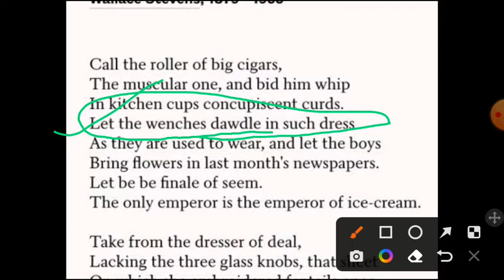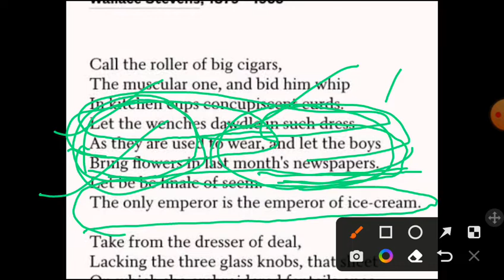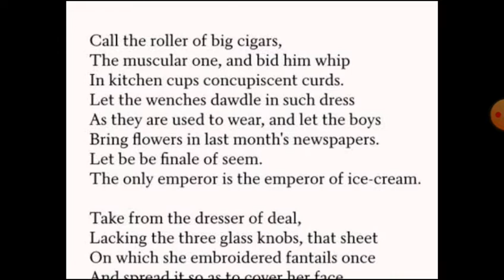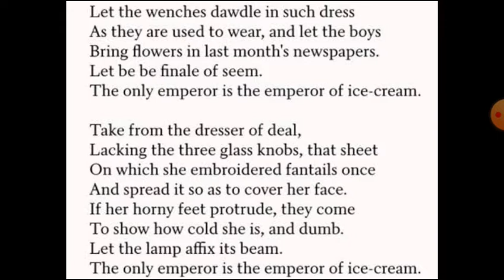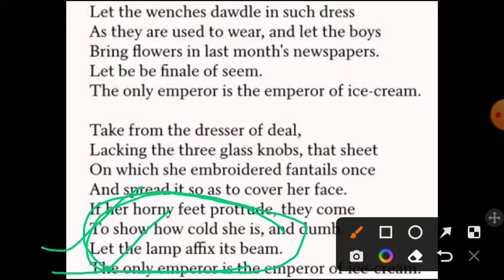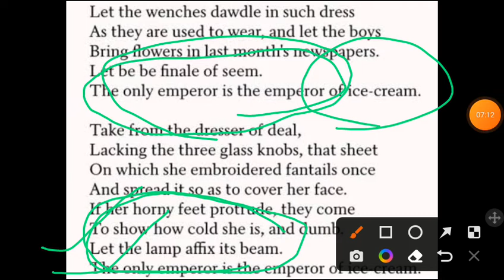THE EMPEROR OF ICE CREAM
ENGLISH poem
nsoupg English

A short video About THE EMPEROR OF ICE CREAM BY WALLACE STEVENS